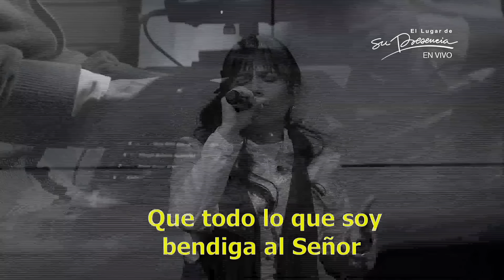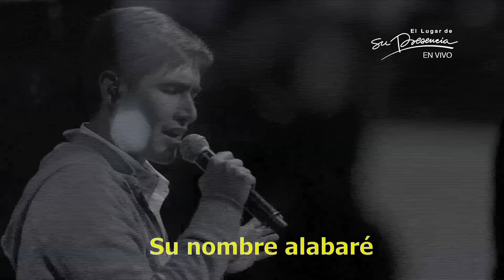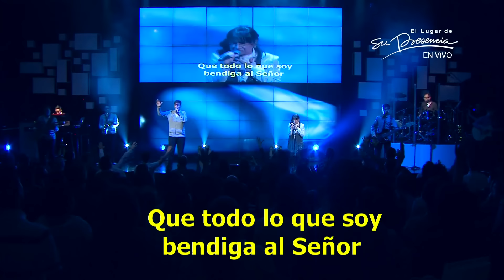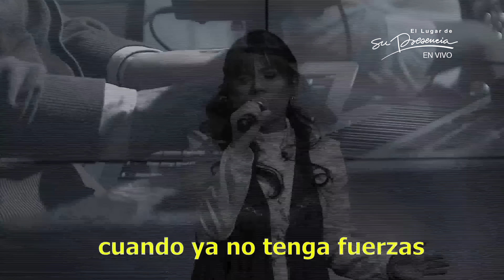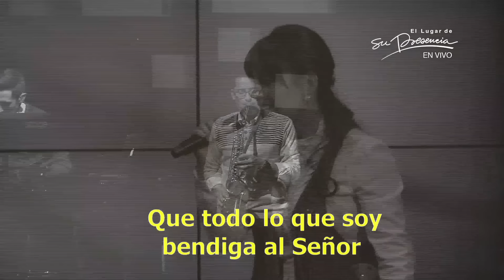10000 Razones - Su Presencia (10000 Reasons - Matt Redman) - Español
Autor: Matt Redman - Año: 2011 - Intérprete: Loreni Fajardo (Su Presencia)

Su Presencia interpreta 10.000 Razones, cover de 10.000 Reasons de Matt Redman.

Por esta canción, Matt Redman recibió un premio Grammy en el 2013 en la categoría Mejor Canción Cristiana Contemporánea. Escúchala y cántala en español en esta versión de Su Presencia.

Que todo lo que soy
Bendiga al Señor
Su nombre santo es
Con todo mi ser
Cantaré
Su nombre alabaré
Sale el sol
Es un nuevo amanecer
Es tiempo de adorar otra vez
No importa lo que venga
Mi anhelo es que me encuentres
Cantando hasta que se ponga el sol
Bendiga al Señor
Cantaré
Su nombre alabaré
Tu amor es grande
Eres paciente
Y bondadoso es tu corazón
Por todo lo que has hecho
Yo seguiré cantando
Diez mil razones para alabar
Bendiga al Señor
Cantaré
Su nombre alabaré
Bendiga al Señor
Cantaré
Su nombre alabaré
Y en ese día
Cuando ya no tenga fuerzas
Y se acerque ya el final
Aun así te seguiré cantando
Por diez mil años y la eternidad
Bendiga al Señor
Cantaré
Su nombre alabaré
Bendiga al Señor
Cantaré su nombre alabaré
Su nombre alabaré
Su nombre alabaré